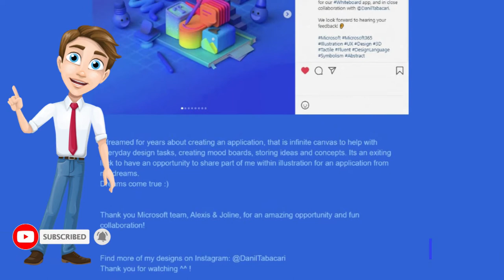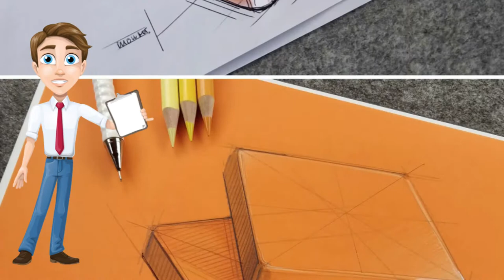illustration trends 2023 | Digital illustration trends 2023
Youtube Backlinks Generator illustration trends 2023 | Digital illustration trends 2023 | illustration trends 2023
1. Natural Patterns And Textures
The public’s awareness of environmental issues has risen in tandem with a slew of other hot-button issues.

57% of customers are ready to adjust their shopping patterns in order to lessen environmental impact, according to a 2020 IBM analysis on consumer behaviour.

Top 7 Graphic Design Trends (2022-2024)
Brand Patterns
by Benjamin Oberemok
Furthermore, a poll by Pew Research found that 52% of Americans believe combating climate change is the most important issue facing the country, a jump of 14% from only three years earlier.

Consumers’ affinity for natural themes is anticipated to rise in tandem with environmental awareness.

In addition, 2020’s international stay-at-home instructions prompted many people to look for ways to spruce up their houses with natural components like houseplants.

During the height of the epidemic, searches for houseplants increased.

It is expected that nature-inspired graphics will remain popular in 2022 and beyond since they connect with the consumer’s interest in plants and their concern for sustainability.’

Plants, flowers, trees, blue sky and bugs are just some of the nature-themed images that are popular.

2. Diversity And Inclusion
There is a shortage of representation of individuals in the media, including illustration and graphic design, because of a movement called “Black Lives Matter.”

It’s time for the design industry to “create room, a lot of it, for those voices, ideas, views and perspectives that we have overlooked.”

Diversity and Inclusion
by satish gangaiah
There will be a greater emphasis on presenting individuals of diverse races, genders, sexualities, ages, and abilities as a result of this new focus.

Unilever’s website serves as an example of a company’s design that incorporates diversity representation.
More than only the substance of the design is affected by the desire to consider a wide range of individuals.

There is a debate taking place among graphic design professionals about the need of hiring people with a wide range of backgrounds and experiences.

Despite the fact that just 60% of Americans are white, 75% of graphic designers are.

“Open Your Doors” Sticker
by Jacob Waites
The business is expected to move toward a more diverse pool of talent in the future years.

This also applies to the purpose of graphic design, as long as the designs are made accessible. This is an example of a universal design approach.
Dyslexia and colour blindness are two examples of visual impairments that are taken into account when using universal design in graphic design.

Experts advise designers to utilise excellent contrast and never use colour alone to communicate information since around 1 in 12 men and 1 in 200 women suffer red-green colour blindness.

For persons with dyslexia, sans serif typography is likely to stay popular.

3. 3D Design Elements
3D designs aren’t a new phenomenon, but they are expected to gain in popularity in the next several years.

This is primarily due to the fact that new technology have made it simpler than ever to create complex 3D graphics on web sites.

WGMInterfaces
by Peter Tarka
A growing number of designers are now able to include 3D modelling into their repertoire thanks to tools like Cinema 4D and Adobe’s Substance tool suite.

From 2020 to 2026, the 3D modelling industry is expected to develop at a rate of 20% per year.

They attribute much of this trend’s growth to the wider availability of cutting-edge technology capable of rendering 3D images.

Graphic designers’ employment in computer-related design and other electronic media is expected to grow significantly, by up to 35%, between 2015 and 2022, according to industry analysts.

What applications are we likely to see in the future for this 3D technology?

Boom!
Craftwork Studio for Craftwork
•Hire Us
Every design discipline may benefit from 3D, including user interfaces and illustrations.
Because to open-source programmes like Blender, Sketchup, and Figma that make it simple to utilise 3D rendering tools, more designers now have access to entry-level programmes and consequently more talent.

The use of open-source design software is projected to grow in popularity in the future years.

4. Geometric Shapes
A year from now, it’s probable that bright geometric blocks and circles like those shown in the top Google Pixel photos will continue to gain traction after a contentious icon change at the end of 2020.